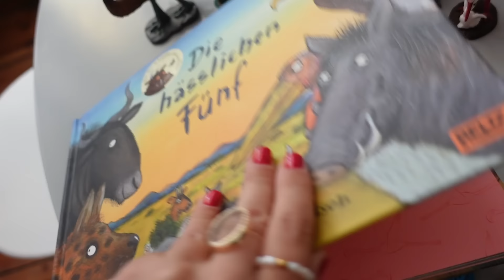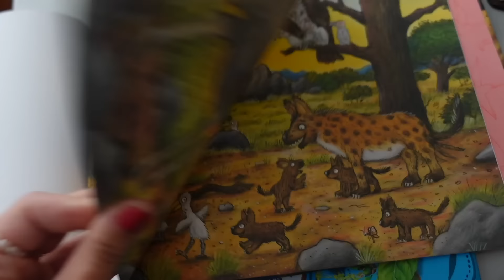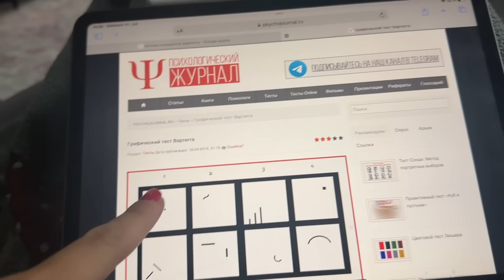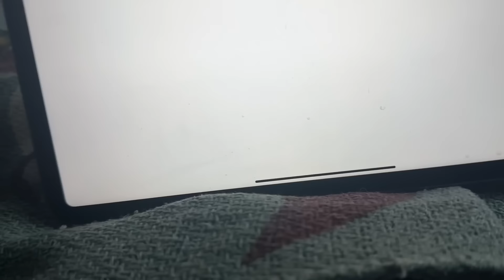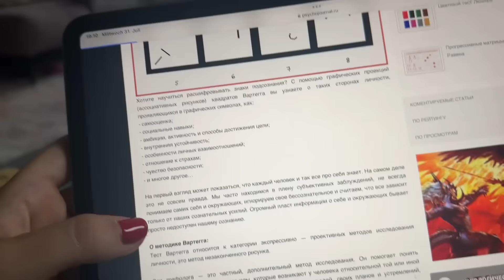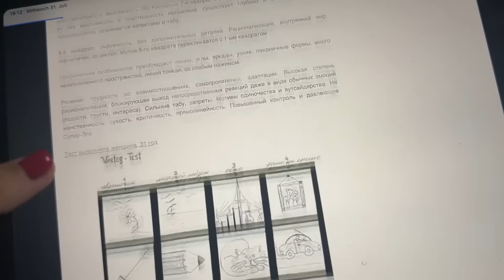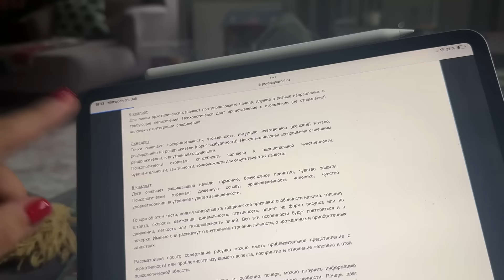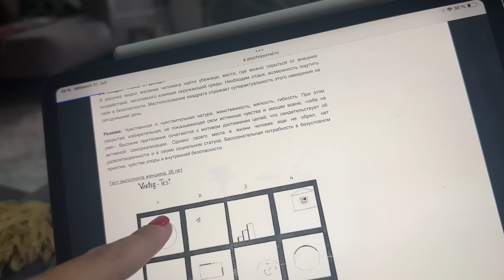Психопортрет по почерку / Тест Вартега / Сосед не успокаивается / Подарок на ДР / Берлин из машины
Nackenmassagegerät für Nacken, Schultern, Taille, Beine, Entspannungsmassagegerät Массажор как у меня

Музыка в видео:

Musiker: Jeff Kaale
Track: Hoober - Higher (feat. Vanessa Campagna)
Track: Lost Sky - Vision pt. II (feat. She Is Jules)
Song: Rival - Falling (with CRVN)
Song: Rival x Asketa & Natan Chaim - Superhero In My Sleep
Song: Zeus X Crona & Shiah Maisel - Run & Hide
Song: Diviners & Azertion - Reality (ft. Dayce Williams)
Song: Magnus x Unread - Cool (feat. Alessia Labate)
Song: OBLVYN x RIELL - With You
Song: Jack Shore & KORA - Memory Nights
Emotional Mess
Amy Lynn & the Honey Men
Song: Jo. Cohen - Sympathy (feat. Coral Oulu)
Song: Yonexx & lunar - Need You
Song: Zeli - Sharks
Song: ASHWOOD - Maria (ft. Blooom & Ghost’n’Ghost)
Song: ASHWOOD - Not A Thing (ft. Blooom & Ghost’n’Ghost)
Song: Johnning - WHAT THE HELL (OBLVYN Remix)
"Song: CADMIUM X JAMZ X SIMONNE - Believe Me
Song: Cadmium - Be With You (feat. Grant Dawson)
Song: yanvince - fearless
Song: intouch - Heart My Heart

*Реферальная ссылка